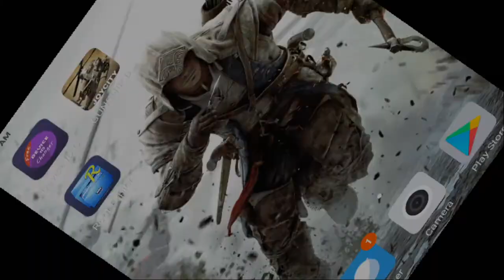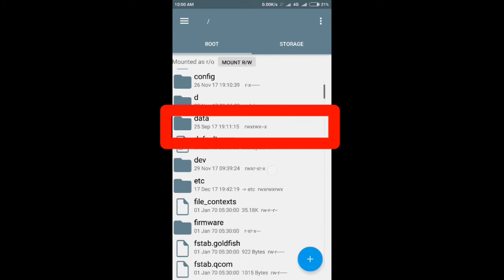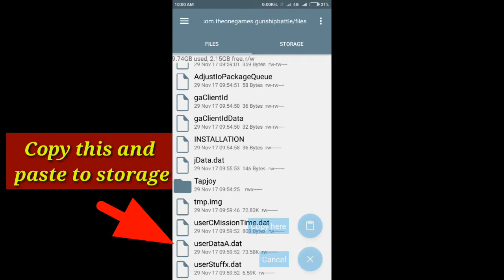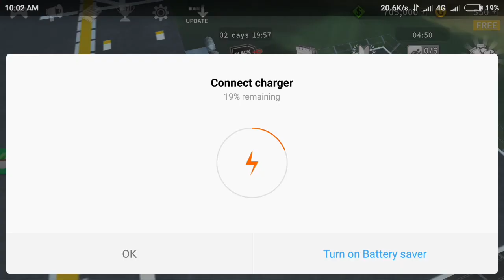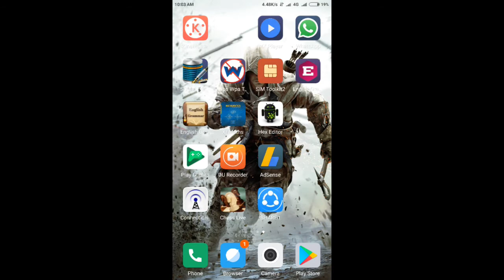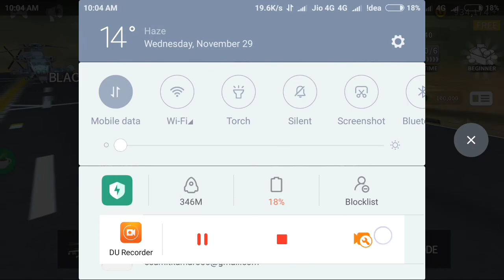Backup Gunship battle joyple data into your device (Root)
Latest working Gunship battle hack

Now a days many peoples are searching for gunship battle hack,crack
,mooded apk and many more
      But the peoples got a huge dissapointment after seeing About .ost of videos on youtube for hacking gunship battle are fake
 So friend i myself owner of Andro tricks decided to give you right things and hence posted this video

My Equipments

Boya M1 mic omni directional

tripod simpex 1200
canon 1300 D
Redmi note 5 pro